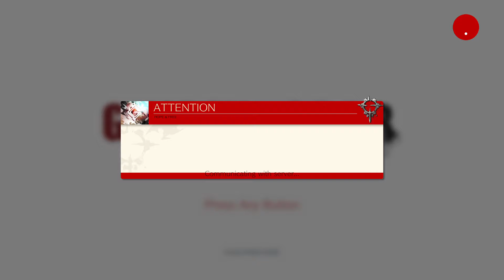Guilty Gear -Strive- Closed Beta Part 61 Getting Busted